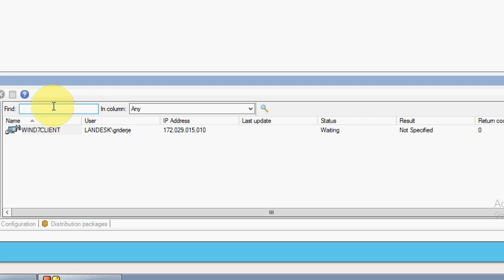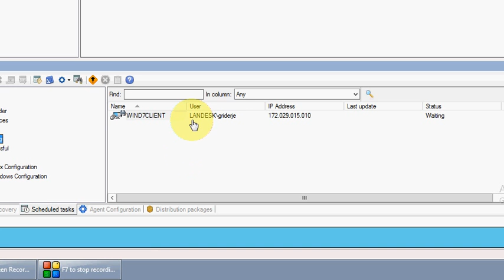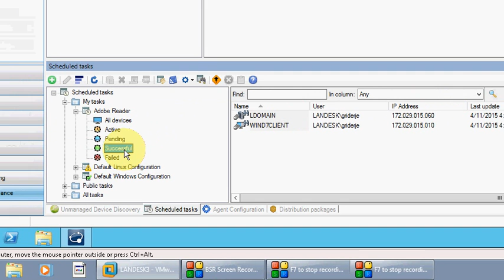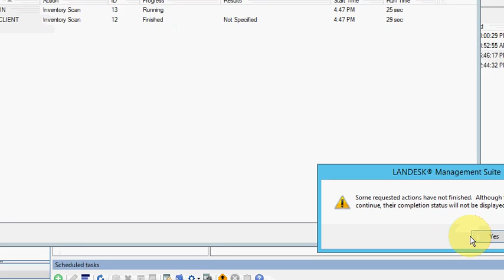LANDesk Software Distribution